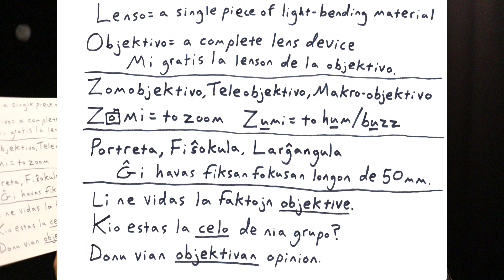Objectively Speaking in Esperanto (Camera Lenses)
Alex Vaughn Miller talks about some lenses you can use on a camera. Here are the key vocabulary words for this lesson: lenso, objektivo, zomobjektivo, zomi, zumi, teleobjektivo, makroobjektivo, portreta, fiŝokula, larĝangula, objektive, celo, objektiva.

Dankon, Patronoj!
Chuck Mays, Tanja Orme, Ruth Cohen, Neil Roberts, Herman Deceuninck, Debra Wolfe-Kimbro, Joshua Andrews, Mark Engelberg, Michael Brady, and Stefan Grotz.